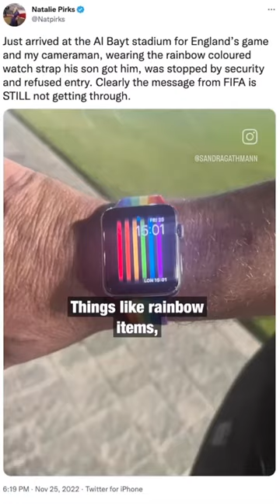SANDRA GATHMANN | SOCIAL VIDEO REEL | 2022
Including clips from short explainers, debriefs after a deployment to Afghanistan, and lots of World Cup coverage.